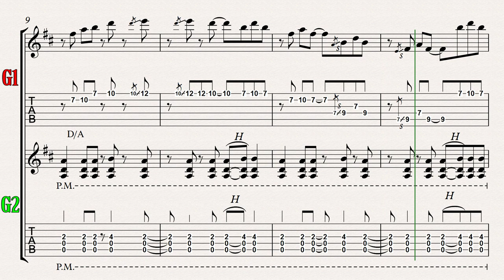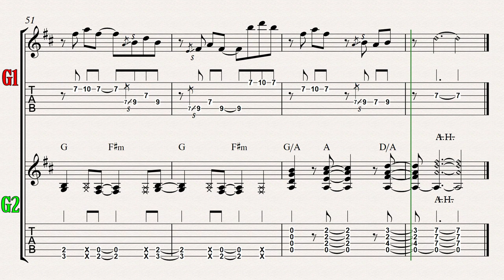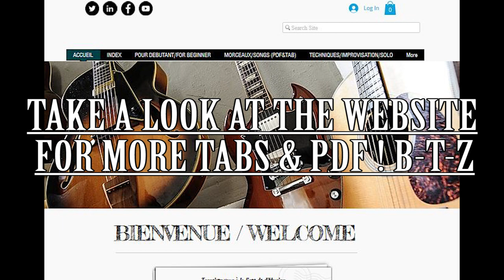JAMES/PAT METHENY/MY TAB FOR GUITAR (SONG FOR ACOUSTIC)#11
Hi it's ben ! Here is a tab cover of "JAMES"/PAT METHENY.
Beautiful melody/song compose by Lyle MAYS & Pat METHENY !

I'was very inpired by the version of this trio ! these guys are so good ! ;o)

-Intro
(D harmony pedal with muting riff & harmonics): 0:10
-Melody A section with D harmony pedal:
0:27
-Melody A section with moving harmony
0:43
-Melody B section with arpeggios accompagniment: 1:00
1:14
-Outro A Bass pedal & harmonics, A section ending theme: 1:30

Check the "Ben-T-Zik WEBSITE" : You can find lots of stuff for the guitar on the Ben-T-Zik channel and on he website to. Like Guitar TAB, guitar arrangements with differents technics and styles ( flatpicking technic, fingerstyle technic, Harmonics technic, Groove & a bit of percussive technic...).You also have beginner section, with scales & rhythm exercices. And more... So enjoy your self ! Have Fun !
B-T-Z

吉他
吉他课
吉他盖
गिटार कवर gitaar kavar
гитарные чехлы gitarnyye chekhly
吉他課
cours de guitare
gitar dersleri
기타 레슨
gita leseun
pelajaran gitar
lekcje gry na gitarze
Gitarrenunterricht
Gitāressun
บทเรียนกีตาร์
Bthreīyn kītār̒